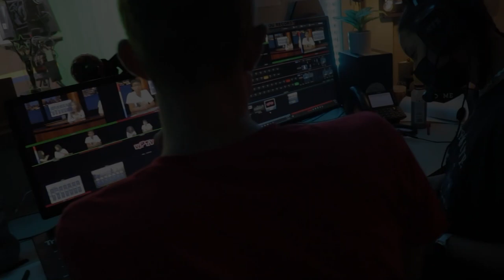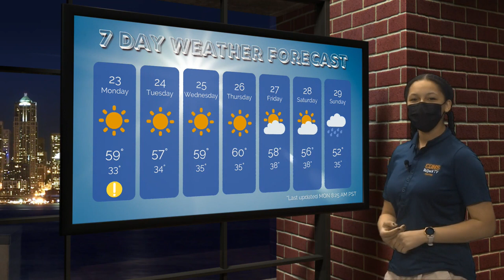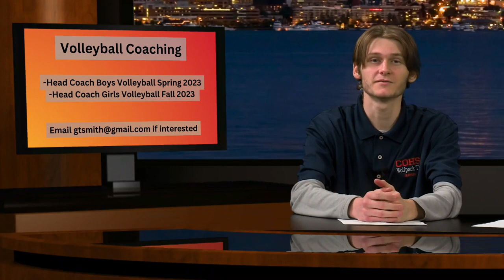COHS WPTV - 1/23/2023